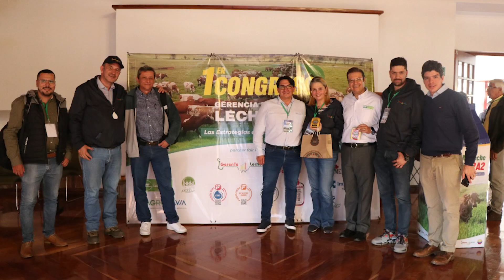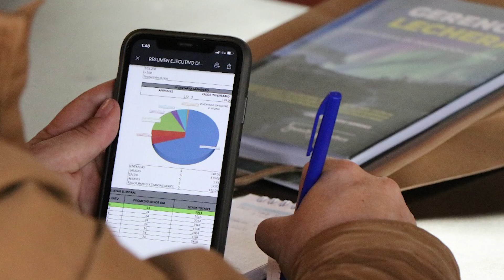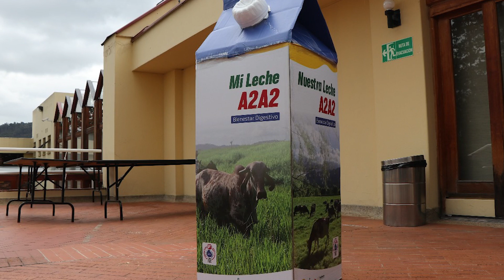GERENTE LECHERO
Conozca Gerente Lechero, una nueva forma de transformar la ganadería para innovar la industria láctea.